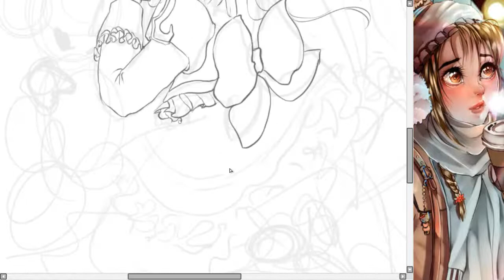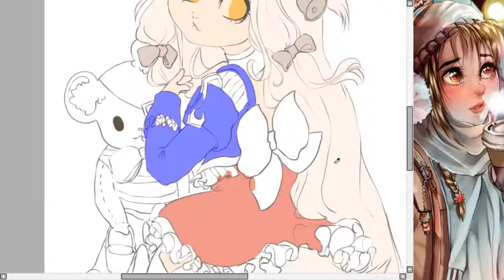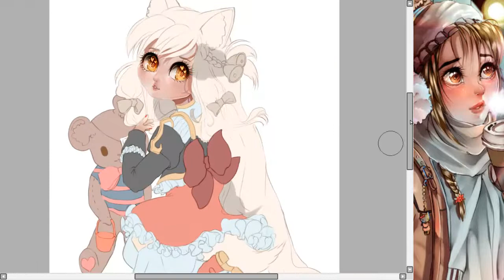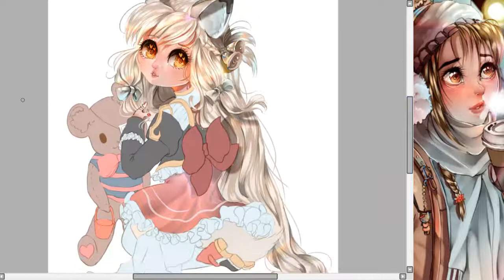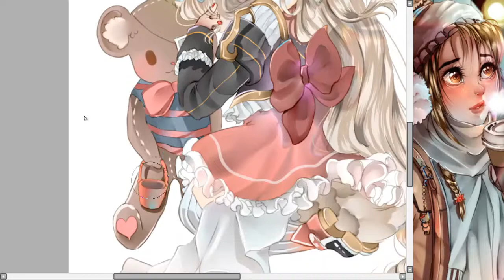:Giveaway Winner Chibi :Mioch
Hello!!

Sorry for not updating here so much as I wish, here you have a little speedpaint of a chibi for the dA giveaway winner Mioch! Hope you like it !

Tools:
* Cintiq 13 HD
*Easy paint tool SAI & PS cs6